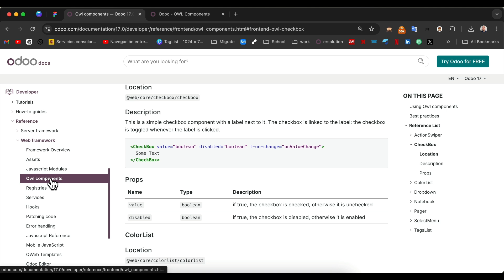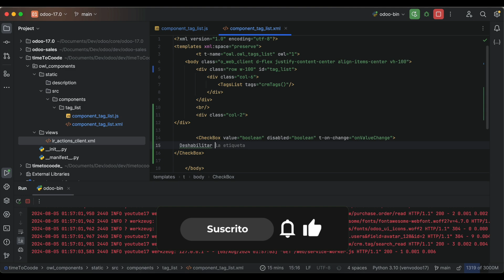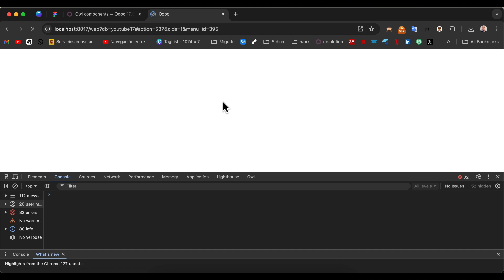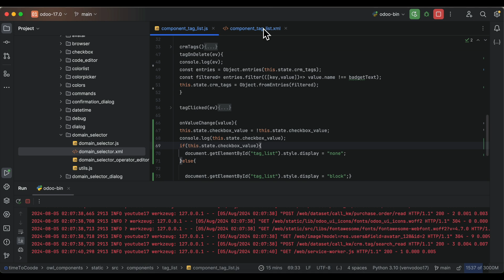🦉🦉 Odoo OWL: Componente Checkbox explicado en 5 minutos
En este video, exploraremos cómo usar de manera efectiva el componente Checkbox de OWL (Odoo Web Library) de Odoo 17. Este tutorial te guiará a través de los conceptos clave y te proporcionará ejemplos prácticos para ayudarte a comprender cómo aprovechar los checkboxes en tus proyectos de Odoo. Ya seas un desarrollador que busca mejorar sus habilidades o un principiante que quiere empezar, este video es para ti.🧨🧨🧨